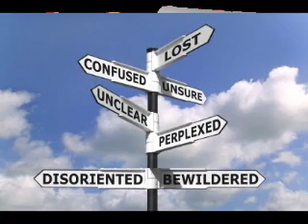Love Profusion - Madonna COVER V Different Acoustic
Dedicated to Gigi (gigi101060)
Here you go a kind of modern one by the Queen of Pop music